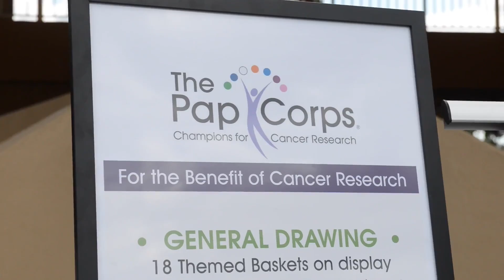Jai Alai Tennis at Gleneagles 2016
Gleneagles Tennis Members enjoy a full schedule of Social Mixers, Pro Exhibitions, Team Competitions, Special Tournaments and Member/Guest Events. Join the Gleneagles membership as local pros played in our Jai Alai Tennis event, a fundraiser for the Pap Corps for Cancer Research at Gleneagles in February 2016.